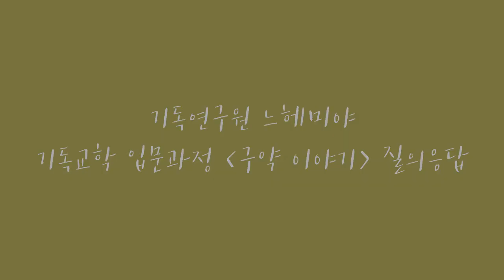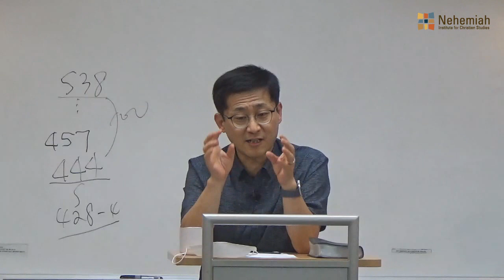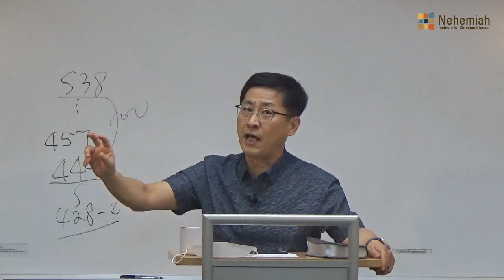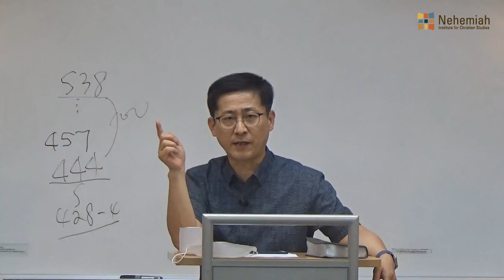Q. '이방신' '이방인' 개념을 어떻게 봐야 할까요?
기독교학 입문과정 [구약이야기2 - 김근주 교수]에서 진행된 짧은 질의응답 입니다.

Q. 구약에 나오는 '이방신' '이방인' 개념을 지금은 어떻게 봐야 할까요? 단순히 다른 종교의 사람은 아니라고 생각합니다만...